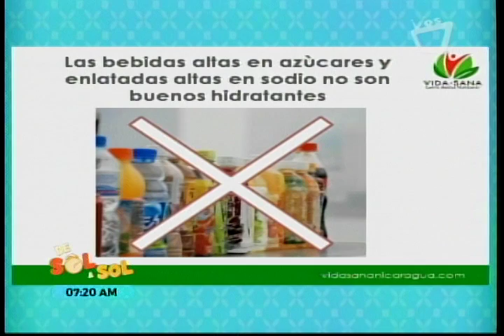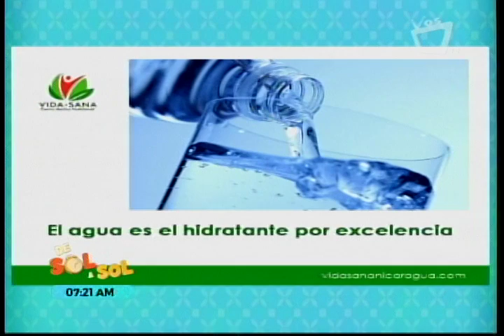Saber Vivir; La Importancia de la hidratación en verano